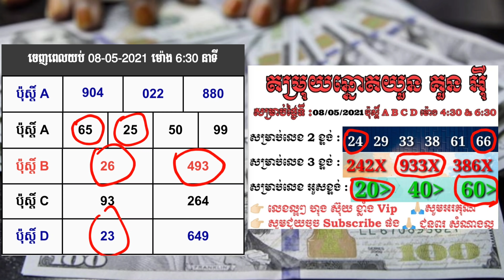តំរុយឆ្នោតយួន ប្រចាំថ្ងៃ 09/05/2021 | Lucky today Vina24 Vina24h lottery Vietnam | xổ số hôm nay🇰🇭🇻🇳